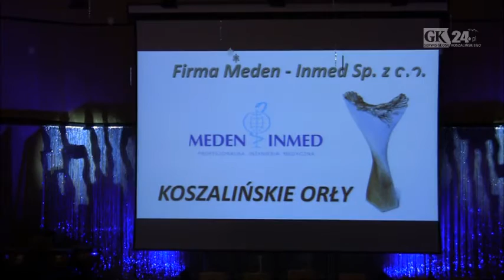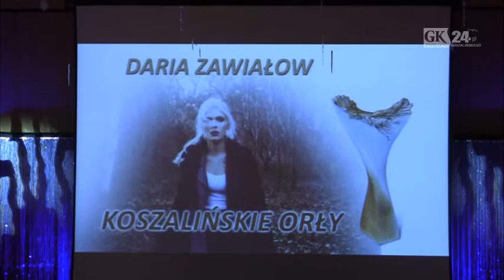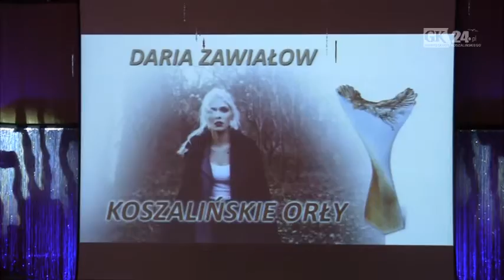Noworoczne spotkanie prezydenta Koszalina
To już tradycja, że co roku - podczas noworocznego spotkania - prezydent miasta wręcza nagrody w kluczowych dziedzinach, jak np. gospodarka, kultura, edukacja.